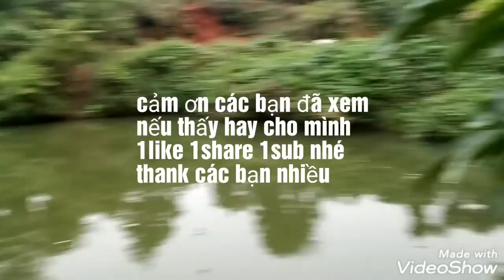Cận cảnh Hạ quái vật trắm bằng pcp. Hình ảnh hiếm có ngoài đời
4tiếng ngồi nhìn nhau mới đưa đc e nó lên.  Mn đk kênh ủng hộ mình nhé